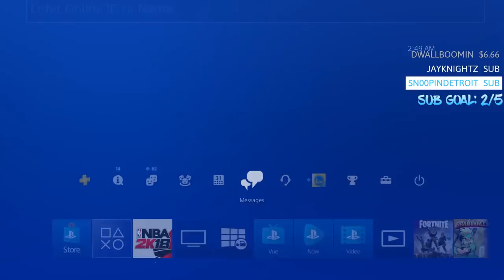SSH! *NEW* GOATED BEST JUMPSHOT AFTER PATCH 11! JUMPSHOT DOESN'T MISS! /w GAMEPLAY PROOF! NBA 2K18